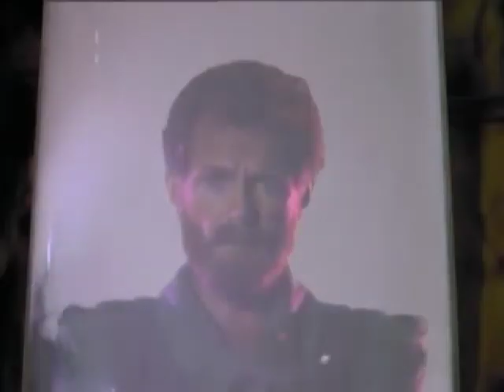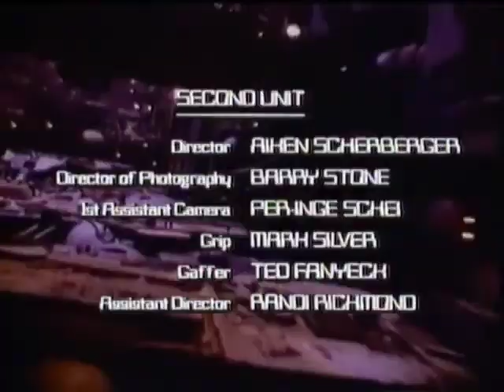Movies with Cheese Presents: Captain Power and the Soldiers of the Future 9 "The Intruder"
Here at Movies with Cheese we're not bias against Cheesy TV series when they come around, and boy have we got one of those series for you to fill your bellies with.

We're pleased to bring you episode one of...

Captain Power and the Soldiers of the Future (1987)

In episode nine A former Earth Forces soldier infiltrates the base in an attempt to join the team, but his brazenness exposes the base to danger.

Disclalimer:
                     Although most of the movies featured on this youtube channel are Public Domain, we feel it is needed to state that we do not own the rights to any of the footage or music used in these videos.